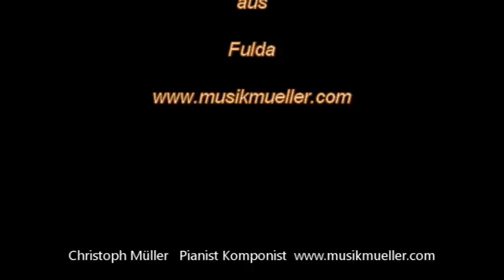Christoph Müller Charly Drums Musik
Genießen Sie Musik von Christoph Müller